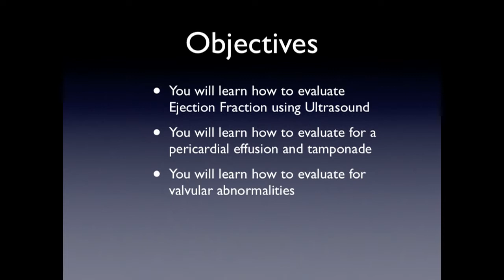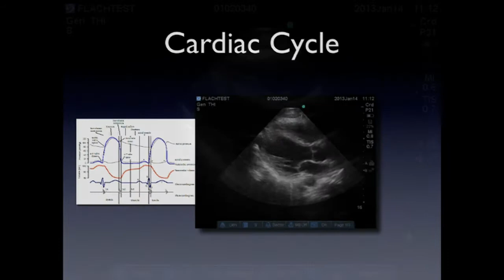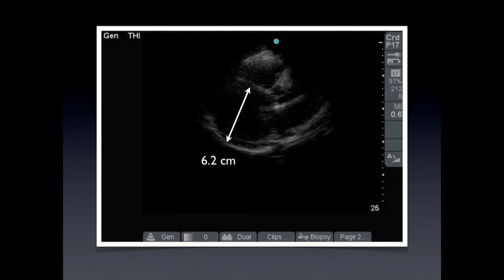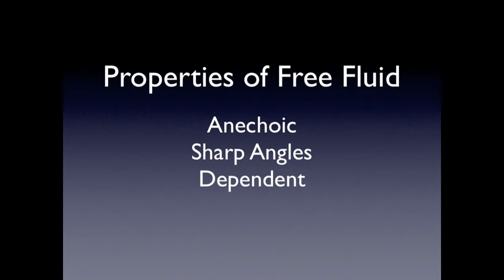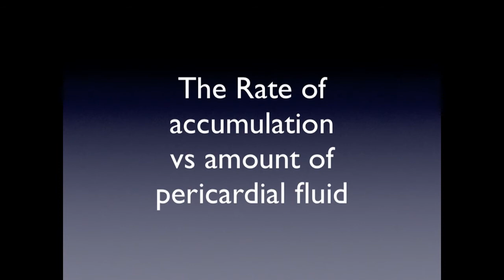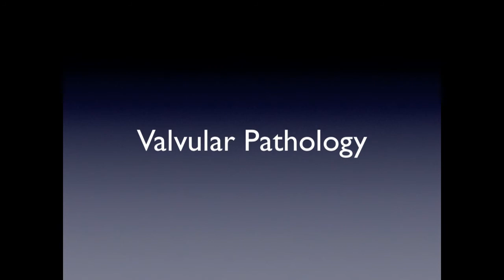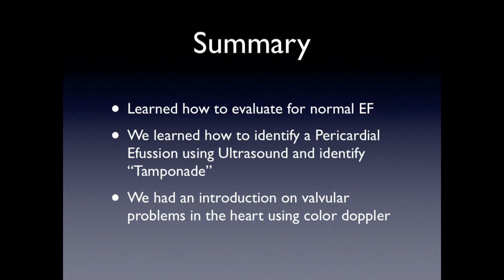UFUSCOM3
Ultrasound Module III
"Introduction to Cardiac Pathology"